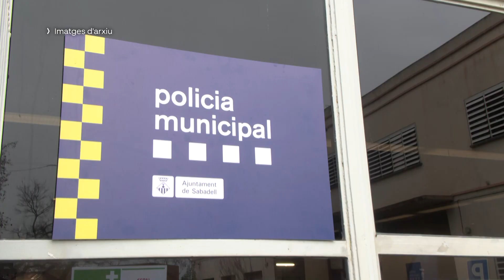Aprovades les obres de millora de la recepció de la comissaria de la Policia Municipal